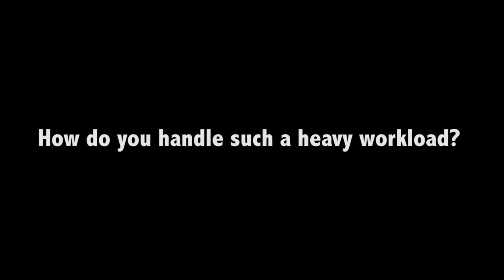Noah Hawley talks filming "Fargo", his inspiration, and more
Interview with Noah Hawley (showrunner and creator of FX's "Fargo") at the Produced By Conference 2016 at Sony Pictures Studios.

Executive Producers
Producers
Co-Executive Producers
Supervising Producers
Senior Producers
Line Producers
Co-Producers
Associate Producers
Segment Producers
Field Producers
Story Producers
Production Managers